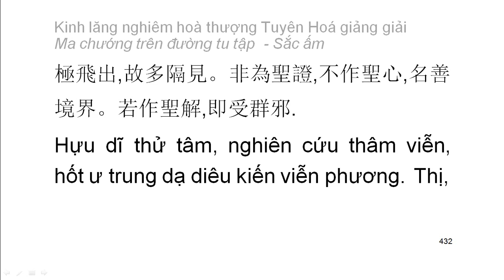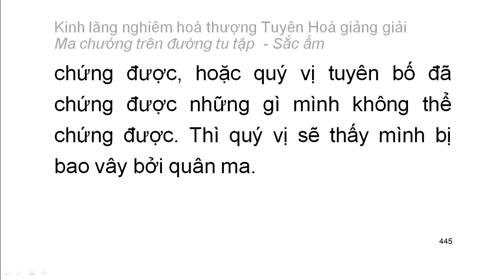[Ngũ ấm ma] Kinh Lăng Nghiêm - HT Tuyên Hoá giảng – Sắc ấm: D9. Ban đêm nhìn thấy xa (24)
Mười cảnh giới của sắc ấm:
1. Tâm thoát ngạ
2. Nhặt trùng sán trong thân
3. Nghe tiếng thuyết pháp giữa hư không
4. Phật hiện thân
5. Sắc báu đấy hư không
6. Ban đêm như ban ngày
7. Thân không còn cảm giác đồng như cây cỏ
8. Biến thành cảnh giới chư Phật
9. Ban đêm nhìn thấy xa
10. Thấy thiện tri thức biến dạng không rõ nguyên nhân
Playlist trọn bộ:
Kinh lăng nghiêm hoà thượng Tuyên Hoá giảng giải: